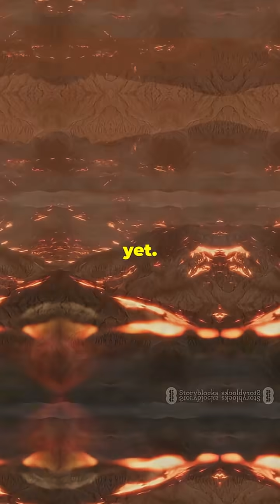How to Stay Safe Near an Active Supervolcano